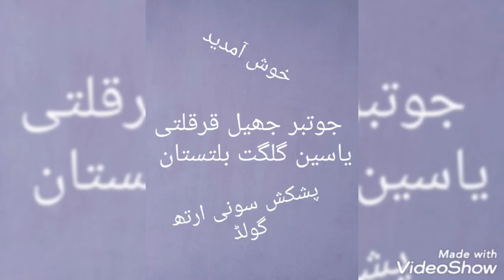Largest lake of gilgit baltistan, the Land of lakes#sony#earth#youtube#gold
The most beautiful and largest lake of gilgit baltistan ghizer yaseen Qurqolti jutber Nala.gilgit baltistan,
gilgit song,
gilgit dance,
gilgiti songs,
gilgit balochistan,
gilgit baltistan dance,
gilgit baltistan song,
gilgit pakistan,
gilgit airport,
gilgit airport landing,
gilgit animal,
gilgit accident,
gilgit azadari,
gilgit airport view,
gilgit accident news today,
gilgit astore,
a gilgit baltistan watan,
gilgit baltistan beauty,
gilgit baltistan independence day,
gilgit baltistan watan,
gilgit bazar,
gilgit city,
gilgit culture dance,
gilgit cricket stadium,
gilgit culture,
gilgit city tour,
gilgit culture song,
gilgit chilas,
gilgit china border,
gilgit dance song,
gilgit drama,
gilgit dance girl,
gilgit dry fruit market,
gilgit dress,
gilgit dhol,
gilgit dangerous road,
gilgit earthquake,
gilgit election,
gilgit election 2021,
gilgit e marsiya,
explore gilgit baltistan,
gilgit baltistan election 2020,
gilgit baltistan election 2021,
elysian school gilgit,
gilgit food,
gilgit footballers,
gilgit famous song,
gilgit flight,
gilgit funny videos,
gilgit food secrets,
gilgit famous food,
gilgit food street,
gilgit girls,
gilgit gilgit,
gilgit gane,
gilgit gana,
gilgit gilgit han,
gilgit girl song,
gilgit gb song,
gilgit gilgit song,
gilgit hareep,
gilgit hunza,
gilgit hunza valley,
gilgit hareep dance,
gilgit hotels,
gilgit history,
gilgit hit song,
gilgit hotels rates,
gilgit in winter,
gilgit independence day,
gilgit independence day status,
gilgit instrumental music,
gilgit ismaili,
gilgit in december,
gilgit in october,
gilgit in november,
gilgit janwar,
gilgit juloos,
gilgit juloos 2021,
gilgit jaloos,
gilgit jutial,
gilgit jaglot,
gilgit jheel,
gilgit jalos,
j.gilgit,
gilgit ki sair,
gilgit ka rasta,
gilgit ke gane,
gilgit ki ladkiyan,
gilgit ka shahar,
gilgit ki video,
gilgit kaisa hota hai,
gilgit kaise rang badalta hai,
gilgit baltistan k hain,
gilgit language,
gilgit language learning,
gilgit local dance,
gilgit landing,
gilgit lifestyle,
gilgit landsliding,
gilgit lake,
gilgit life,
gilgit music,
gilgit media network,
gilgit music instrumental,
gilgit marriage,
gilgit motorway,
gilgit market,
gilgit music dance,
gilgit main bazar,
gilgit news,
gilgit new song,
gilgit news today,
gilgit new song 2021,
gilgit noha,
gilgit news today live,
gilgit nohay,
gilgit naat,
gilgit old song,
gilgit old man dance,
gilgit old video,
gilgit on bike,
gilgit official trailer,
gilgit overcoat,
gilgit officers mess,
gilgit overcoat called,
gilgit polo,
gilgit pakistan song,
gilgit people,
gilgit places to visit,
gilgit police,
gilgit point,
gilgit program,
gilgit qabar ka waqia,
qazi nisar gilgit,
qazi nisar gilgit protocol,
lahore qalandar gilgit song,
gilgit baltistan qasida,
gilgit road,
gilgit road driving,
gilgit rabab,
gilgit rabab music,
gilgit river,
gilgit road accident,
gilgit recipe,
girgit rang kaise badalta hai,
gilgit skardu,
gilgit song dance,
gilgit skardu road,
gilgit song 2021,
gilgit shina song,
gilgit shahar,
gilgit song sitamgar,
gilgit to skardu road,
gilgit tour,
gilgit to hunza road,
gilgit to chitral road,
gilgit traditional dance,
gilgit to skardu,
gilgit tourist places,
gilgit to islamabad flight,
gilgit urdu song,
gilgit university,
gilgit unjha,
gilgit upsc,
kiu university gilgit baltistan,
karakoram university gilgit,
gilgit baltistan upsc,
gilgit baltistan university dance,
gilgit valley,
gilgit vlog,
gilgit video,
gilgit vines,
gilgit valley 2021 gilgit city beautiful nature gilgit baltistan pakistan road trip,
gilgit view,
gilgit village life,
gilgit visit,
gilgit wedding,
gilgit weather today live,
gilgit wala,
gilgit weather,
gilgit wedding dance,
gilgit whatsapp status,
gilgit weather today,
gilgit wala gana,
gilgit yasin dance,
gilgit yaseen,
gilgit yak,
gilgit yasin valley,
gilgit youtube,
yar sitamgar gilgit song,
ye mera gilgit baltistan song,
yak in gilgit baltistan,
gilgit zubaan,
gilgit baltistan zindabad,
zia tabarak gilgit baltistan,
zipline gilgit baltistan,
gilgit baltistan zindabad status,
gilgit 07,
gilgit 10 muharram,
gilgit 14 august,
1st november gilgit baltistan,
10 muharram gilgit,
gilgit top 10 places,
gilgit baltistan 14 august,
1st november gilgit baltistan status,
10 muharram gilgit 2021,
1 november gilgit baltistan,
1 november gilgit baltistan song,
gilgit 2021,
gilgit 2 minutes,
new song gilgit 2021,
juloos ashura gilgit 2021,
shina noha gilgit 2021,
ashura gilgit 2021,
gilgit landsliding 2021,
gilgit baltistan part 2,
gilgit 4k,
gilgit 4k drone,
gilgit 4g,
gilgit game 46,
gilgit baltistan 5th province of pakistan,
5 gilgit road epsom,
fm99 gilgit,
9 gilgit road epsom